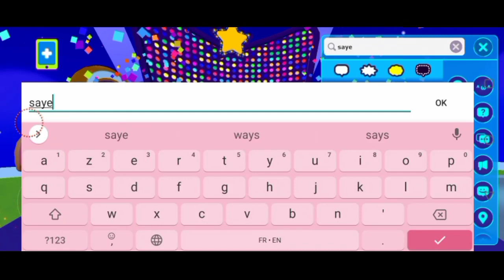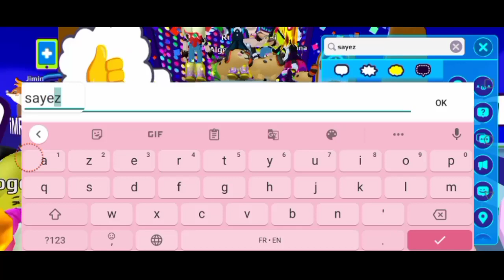صرت مغنية و غنيت😱قدام الجمهور !!!! شو صار ؟؟PK XD I became a singer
اسم التيك توك تبعي : @israe_gamer